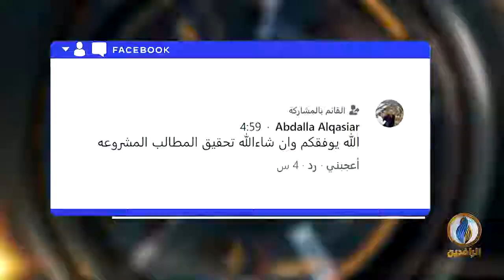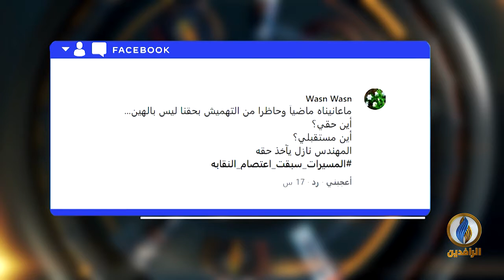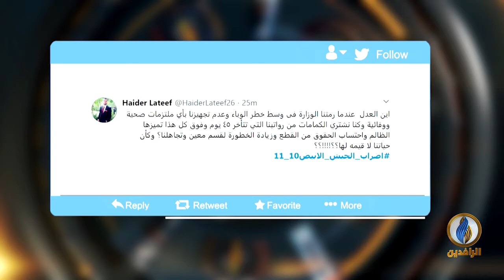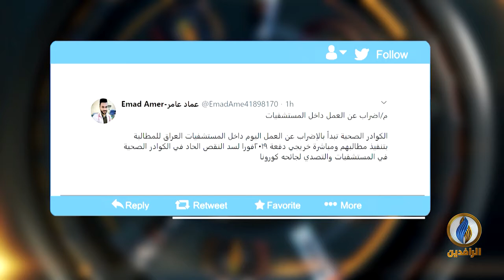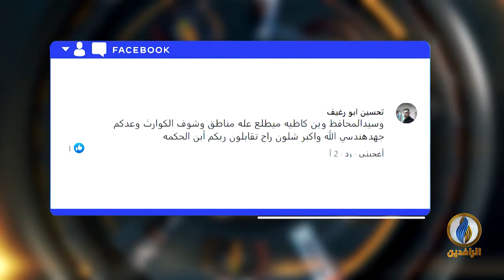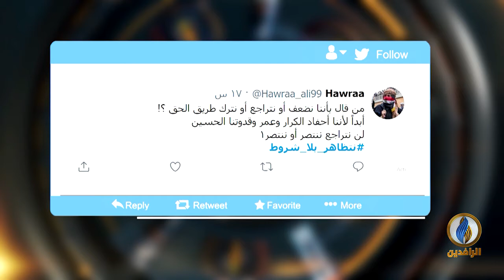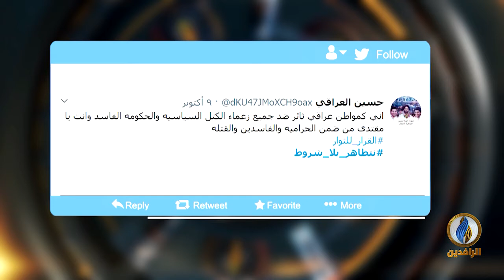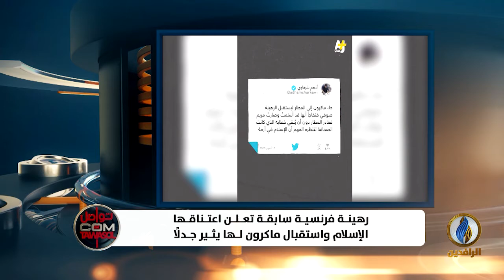تواصل_دوت_كوم | 11 - 10 - 2020